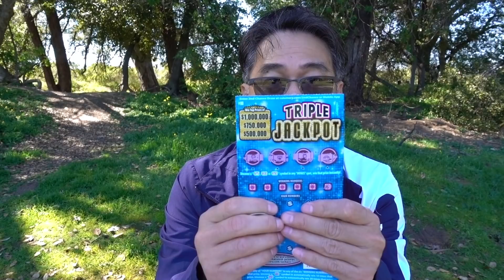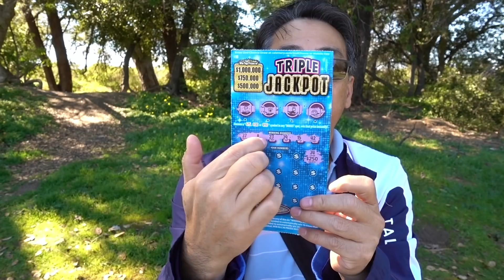Cuộc sống Bên Mỹ : Chuyện Đời Lính Marine Mỹ ~ San Diego/Okinawa, Japan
Cameras:
Nikon D3400
Sony RX100V